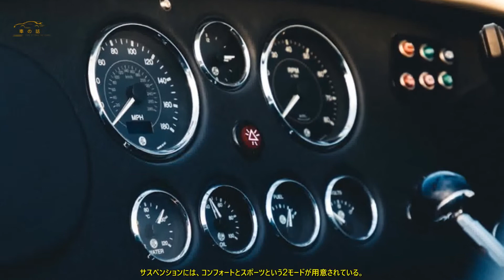ポルシェの魅力を1つに凝縮 ガンザーワークス993 スピードスター・リマスタードへ試乗 後編 | 車の話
空冷フラット6を積んだ993型911カブリオレを、徹底的にレストモッド。  見事なバランスに、英国編集部は惹き込まれたようです。  従来以上にポルシェへ包まれる  ガンザーワークス社のスタッフがトラックに試乗車を積み、筆者が後を追う。  カリフォルニア郊外のショッピングセンターの駐車場で、  993 スピードスター・リマスタードが降ろされる。  近くの丘陵地帯には、素晴らしいドライビング・ルートが伸びている。  美しい佇まいの993 スピードスターの着座位置は、  標準の993型ポルシェ911 カブリオレより約50mm低い。  従来以上に、ポルシェへ包まれているような印象を受ける。  ステアリングホイールは小径で円形。無駄な装飾は一切なく、  カーボンファイバー製でいかにも軽そうだ。リムはアルカンターラで巻か